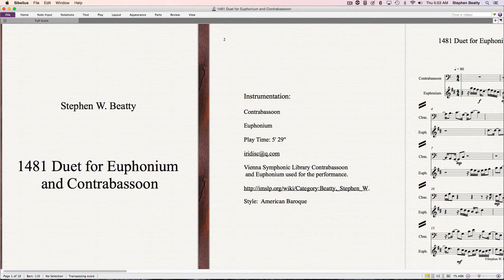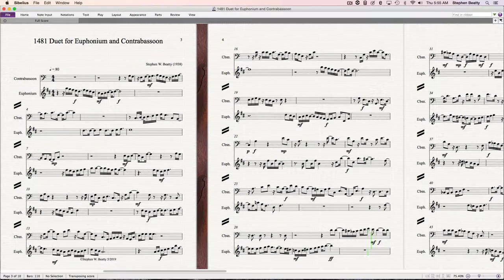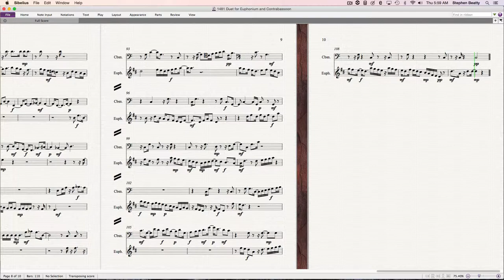1481 Duet for Euphonium and Contrabassoon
Duet for Euphonium and Contrabassoon composed and performed by Stephen W. Beatty.
performance.